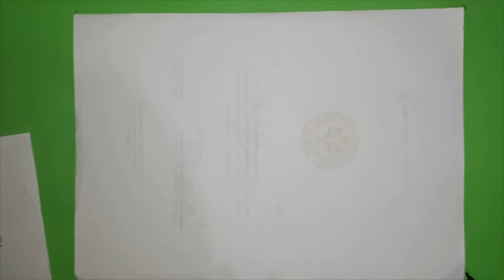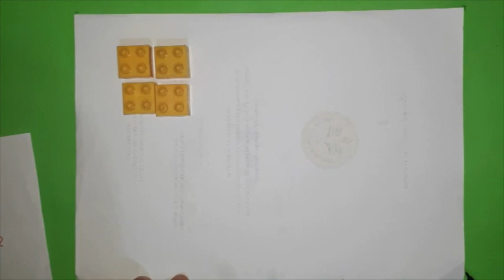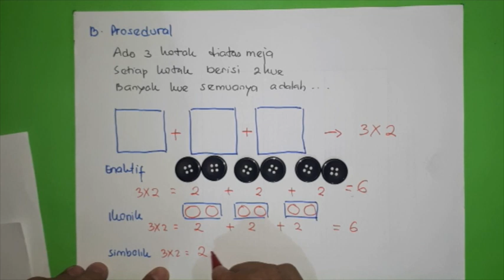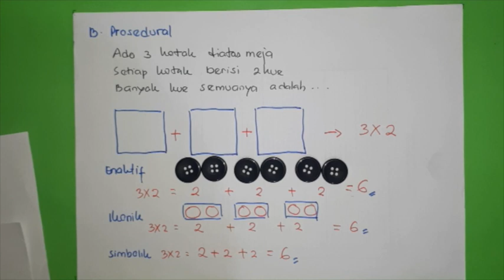FD perkalian new